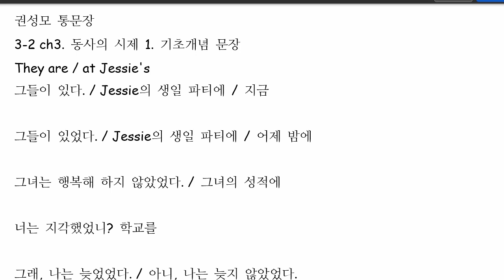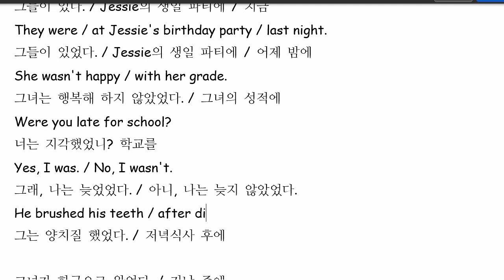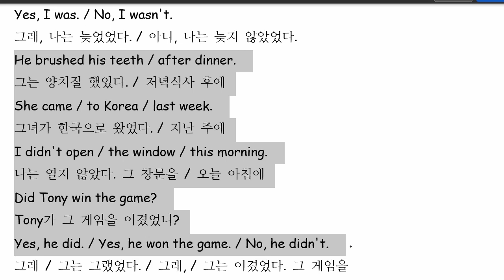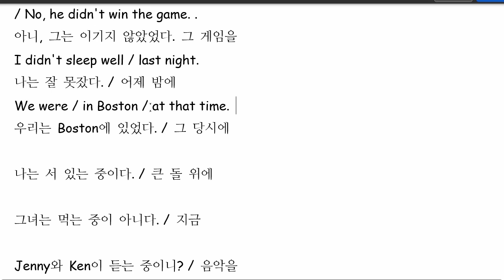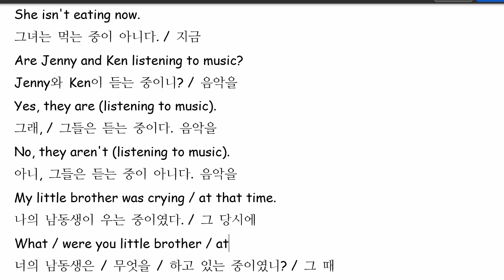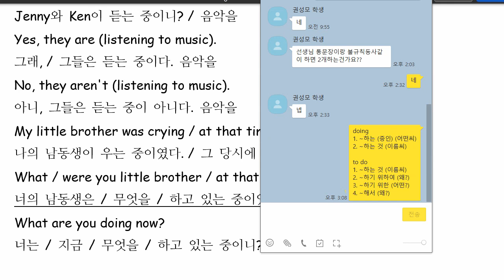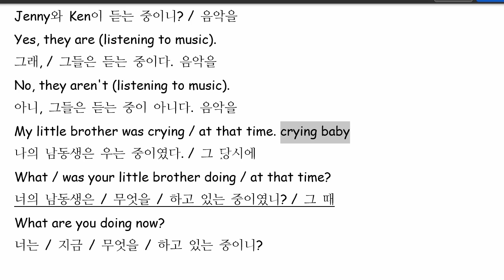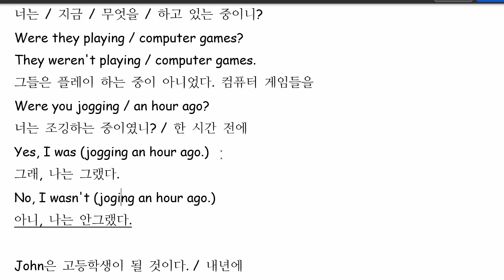권성모 2022 02 24 통문장 성취도 90